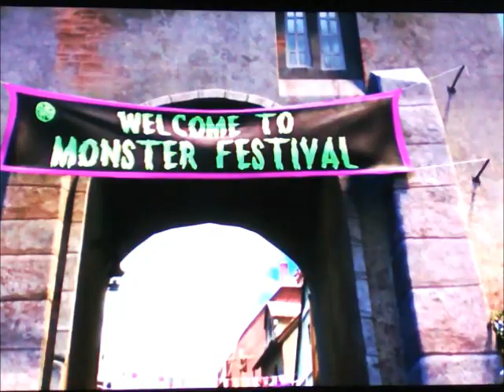"Hotel Transylvania" (J.B. Eagle Style) Part 17 - Monster Festival/Shrek's Advice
Megamind and his friends go through a monster festival where Shrek advises the crowd to make a shady path for Megamind to go through so he can reach the airport.

Cast:
Megamind as Dracula
Diamond Destiny (Storks) as Baby Mavis
Penny (Mr. Peabody & Sherman) as Young Mavis
Gylfie (Legend of the Guardians: The Owls of Ga'Hoole) as Mavis (Bat)
Soren (Legend of the Guardians: The Owls of Ga'Hoole) as Dracula (Bat)
Shifu (Kung Fu Panda) as Construction Foreman
Birds (The Angry Birds Movie) as Zombie Staff
Andie (The Nut Job) as Wanda
Surly (The Nut Job) as Wayne
Max (The Secret Life of Pets) as Gremlin Man
Norm (Norm of the North) as Marty
Thunderclap, Downpour, Windgust, Frostbite and Coldfront (The Good Dinosaur) as Suits of Armor
Judge Peckinpah (The Angry Birds Movie) as Zombie Plumber
Girl Smurfs (Smurfs: The Lost Village) as Witches Maid
Shrek as Frankenstein
Minion (Megamind) as Griffin
James P. Sullivan (Monsters, Inc.) as Murray
Claire Wheeler (Monsters University) as Female Mummy
Fiona (Shrek) as Eunice
Astrid (How to Train Your Dragon) as Mavis
Hiccup (How to Train Your Dragon) as Jonathan
Skinner (Ratatouille) as Quasimodo
Kitty Galore (Cats & Dogs: The Revenge of Kitty Galore) as Esmeralda
Master Mantis (Kung Fu Panda) as Mr. Fly
Elsa (Frozen) as Martha
Angry Mob (ParaNorman) as Angry Villagers
Brittany (Alvin and the Chipmunks) as Winnie
Robinson Crusoe (The Wild Life) as Human that welcomes to Transylvania
Biggie (Trolls) as Fake Dracula
Maui (Moana) as Guy with Cup
Gru (Despicable Me) as Frankenstein Mask Guy
Dr. Nefario (Despicable Me) as Dracula Mask Guy